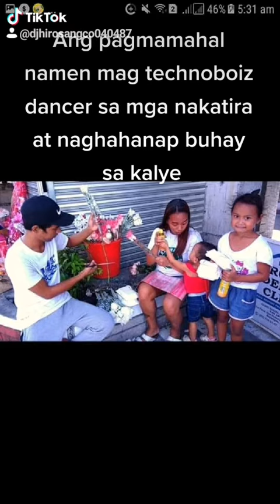ganito kme mga technoboiz dancer ang tumulong sa mga taong walang wala